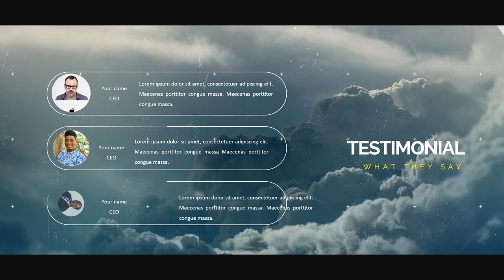Jasa Video Promosi Produk, Cinematic Corporate Termurah Saat Ini